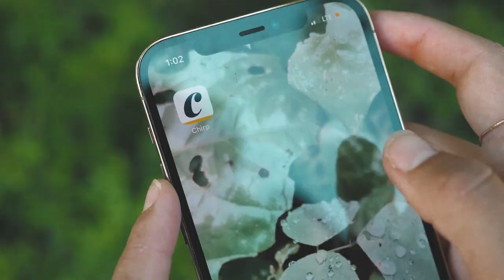how i find peace ✨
all the things that bring me peace 😌